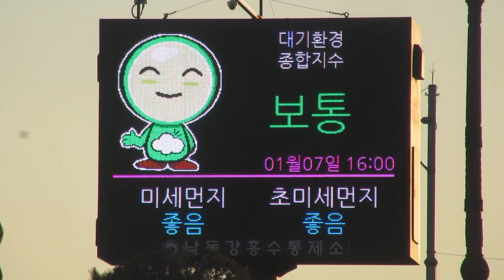天気・気温・湿度などが表示されるLED電光掲示板 구포역(亀浦駅 クポ駅)より徒歩3分 부산광역시 북구 낙동대로 １６８４(35.2052386, 128.9952486)